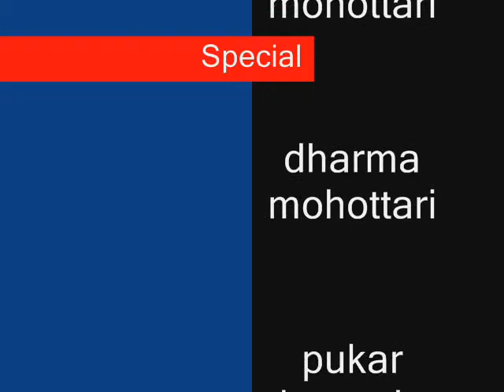photo movie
dubai ma jada ramailo gareko photo